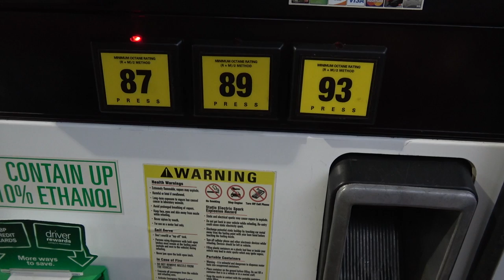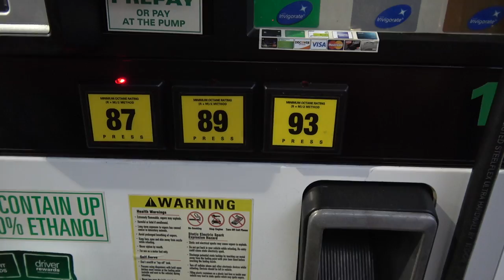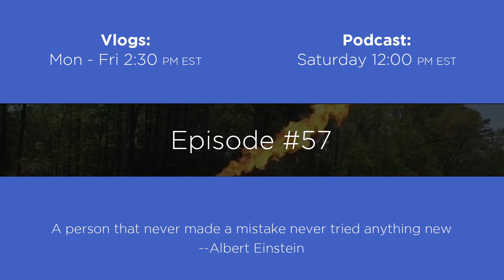Does Vlogging Ruin Lives??? Underpants Dance :)